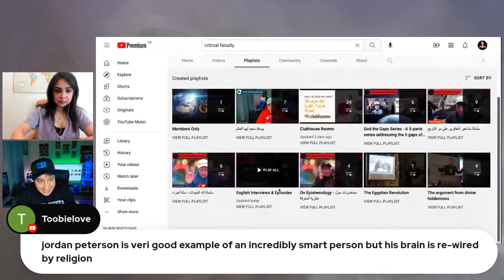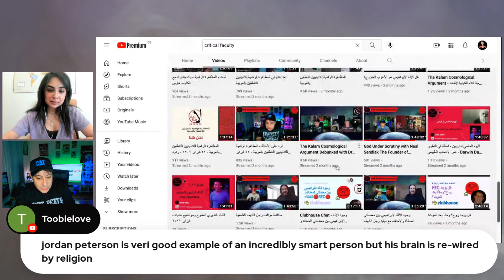Challenge Your Biases with Nuriyah Khan of Holy Humanist